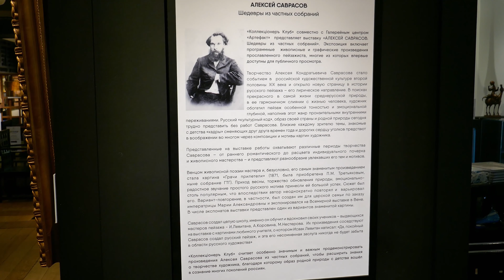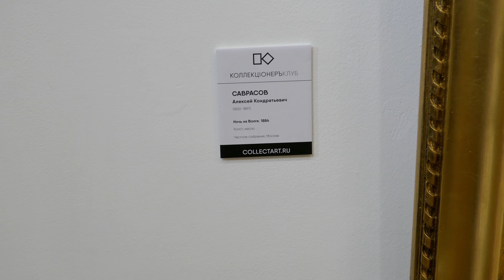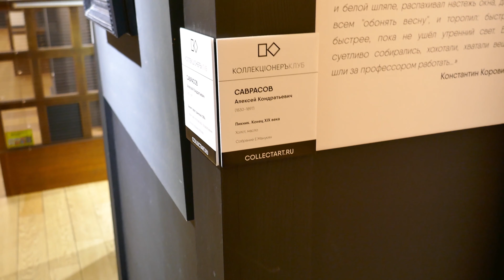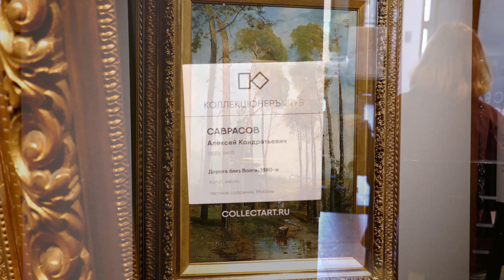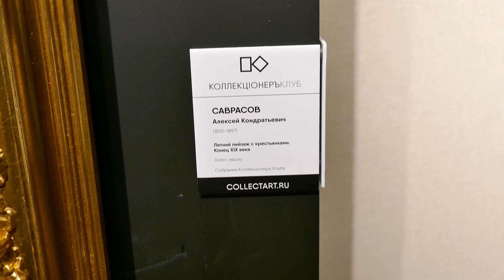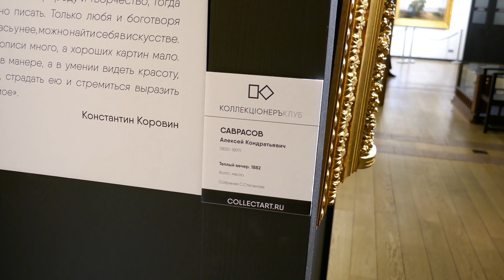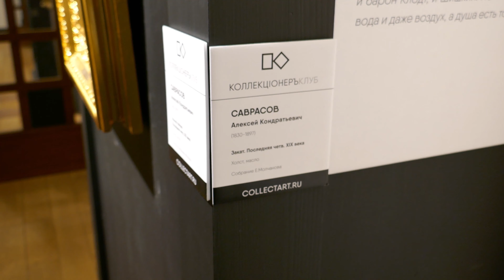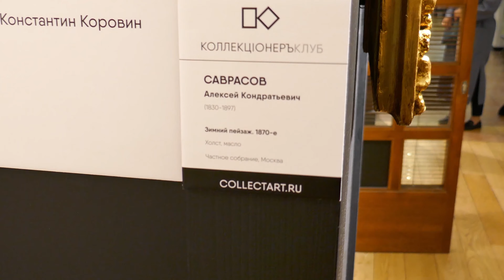Алексей Саврасов -Из частных коллекций -галерея АРТЕФАКТ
Выставка работ русского живописца А. К. Саврасова проходит в галерее АРТЕФАКТ с 21.09. по 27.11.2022